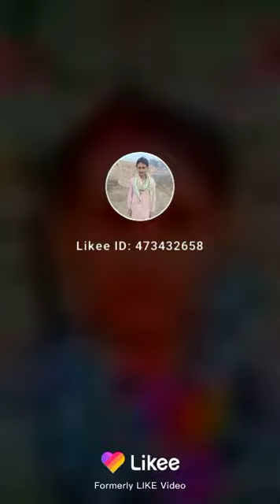New videos eijaz Ali songs